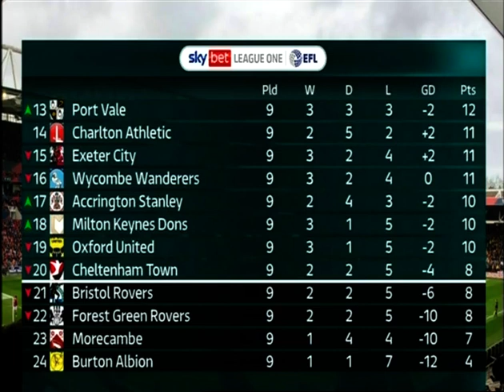2022/23 Fleetwood Town v Charlton Athletic (Highlights)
17th September 2022(Att.3614)
Fleetwood Town 1(1) (Morton 30)
Charlton Athletic 1(0) (Leaburn 77)